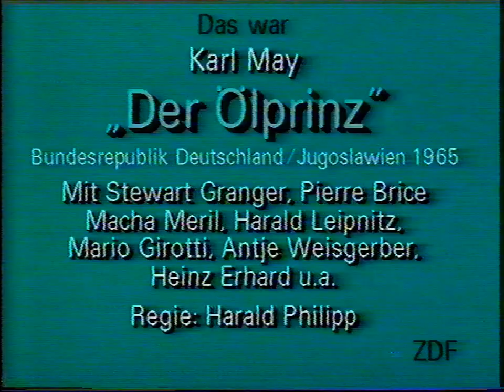ZDF Abspanntafel Vorschau 'Der Ölprinz' 03.09.1984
Quelle: ßetamax (SONY Dynamicron L-750)